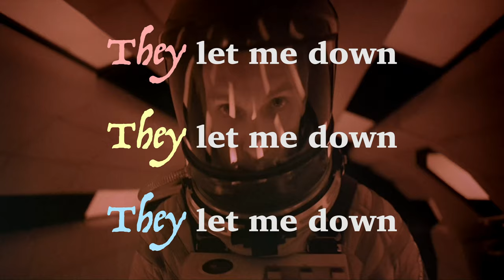Sports Coach - Through The Stillness (official video)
Visual done by BlancoPages!!!

BLANCOPAGES.COM